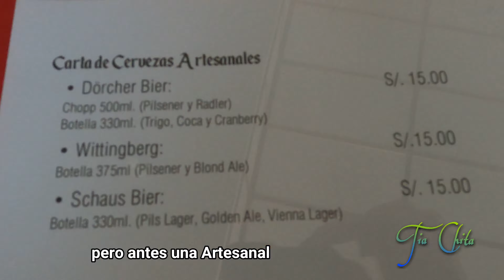Catarata Bajo Chancarizo impresionante 😲.Pozuzo.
a 5 minutos de las pozas saladas.